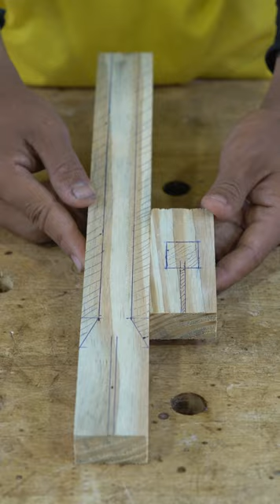Woodworking DIY to make wooden Tip and Hacks for woodworking Projects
Welcome to Woodworking Tools TV!
We really appreciated of you all fans and creative ideas lovers,  This channel will show you about short tactics, Tips, Trick of woodworking tool and take benefit from recycle pallets to get new stuffs and useful.

With the multi of wood materials combine together to make or build some tools for woodworking shop.